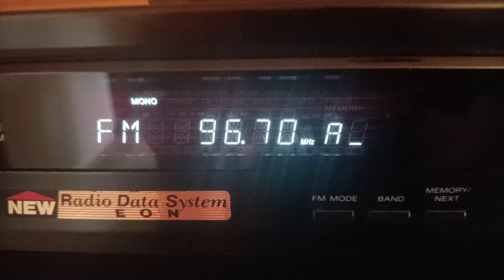\Tropo/ Kossuth Rádió on 96.7 MHz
96.7 MHz - Kossuth Rádió - Csávoly, Felsőszentiváni út - 6,1 kW (HU)

QTH: Gyál, Hungary
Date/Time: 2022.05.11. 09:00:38